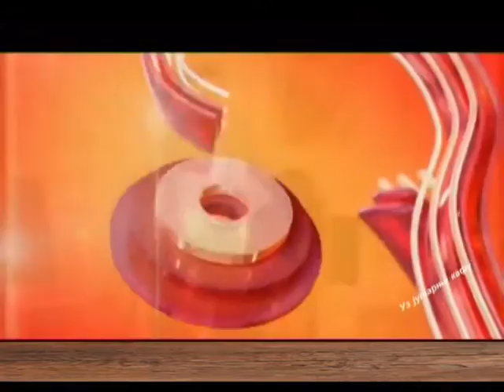EMISIJA UZ JUTARNJU KAFU 24.08.2016. IGOR ĆURČIĆ by NENAD PAVLOVIĆ